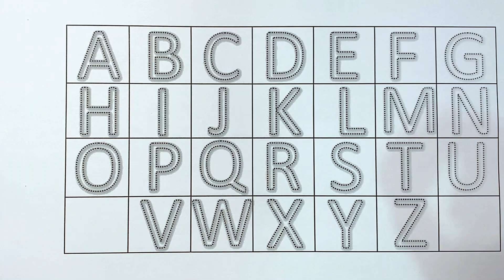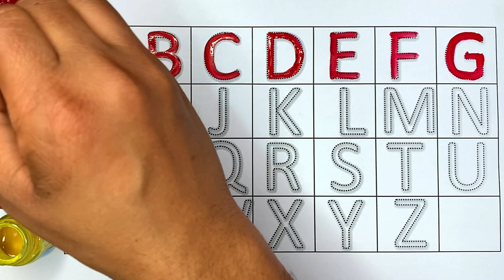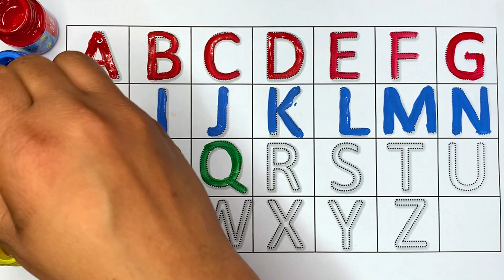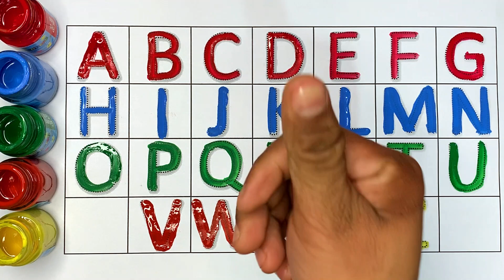ABC, 123, A for apple, Counting, numbers, abcd, Alphabet, a to z, Kidy Study - #20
ABC, 123, A for apple, Counting, numbers, Alphabet, a to z, Kidy Study - #20
abc
abcd
Abcdef
123
1234
123456
Hello Everyone welcome  to my channel I hope you will be good happy - if You want to watch my video regularly please subscribe to my channel and press BELL- ICON 🔔 To get my video on right time.